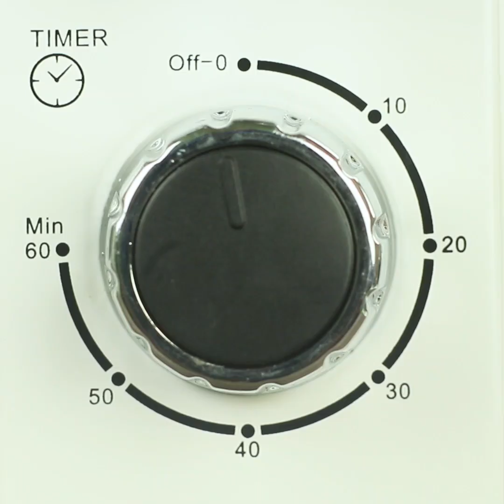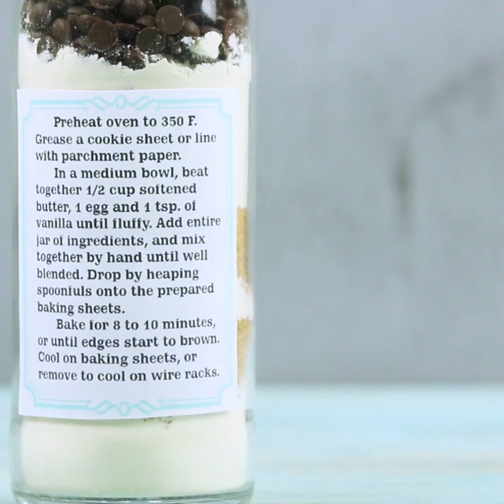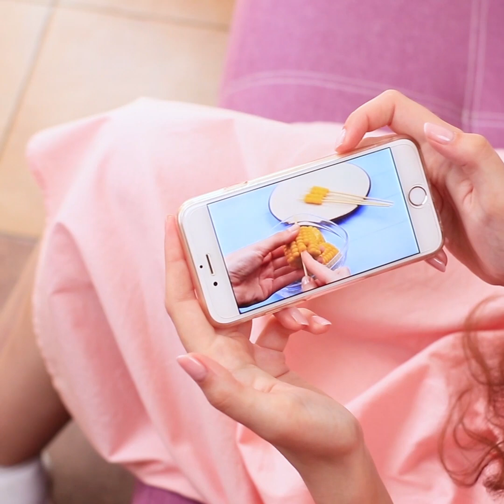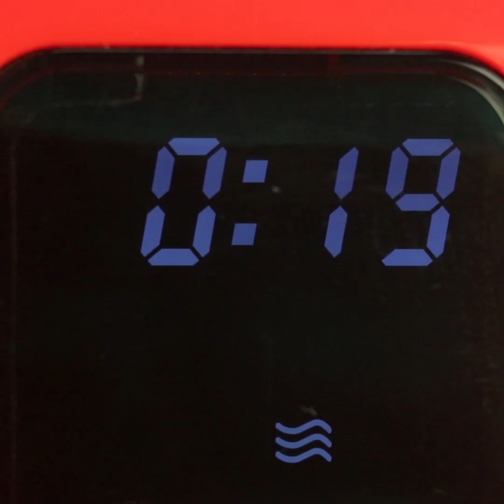여러분을 놀라게 할 17가지 음식 팁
?list=PLoz1Kqq-D3RMgUh1fFJu8gUCi7m51KoXF&playnext=1
1 초 안에 몇 가지 토마토를 자르는 방법, 마늘, 후추, 망고, 옥수수를 빠르게 껍질을 벗기는 방법, 치실을 사용하여 수박을 자르는 방법?

기재:
• 빵
• 토마토
• 아보카도
• 호일
• 열매
• 칠리
• 수박
• 마늘
• 옥수수
• 레몬
• 파인애플
• 후추
• 망고